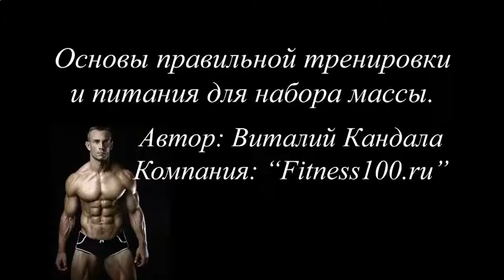ПРОТЕИНОВЫЕ КОКТЕЙЛИ ДЛЯ ЗДОРОВЬЯ